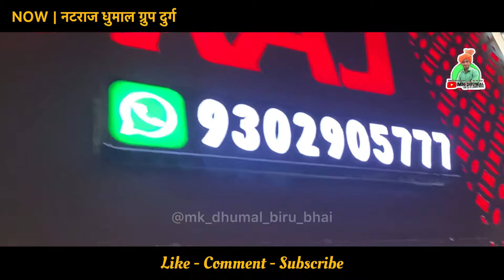न्यू सेटअप मे सुनो 👌🥰 Jay Jay Bajrangbali | Jo Bhi Dil Se Pukare Tujhko | Natraj Dhumal Durg